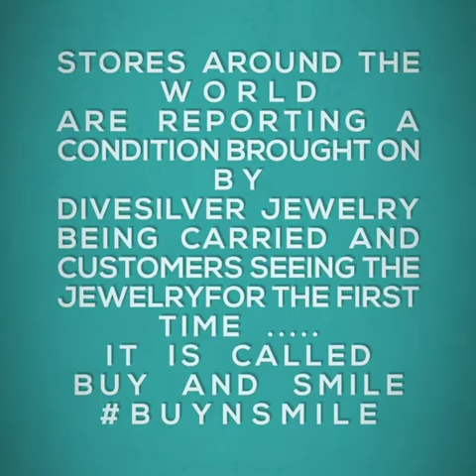IF YOU CARRY DIVESILVER JEWELRY THIS CONDITION WILL SPREAD LIKE WILDFIRE IT IS CONTAGIOUS ALL